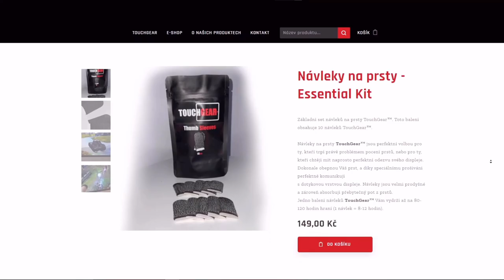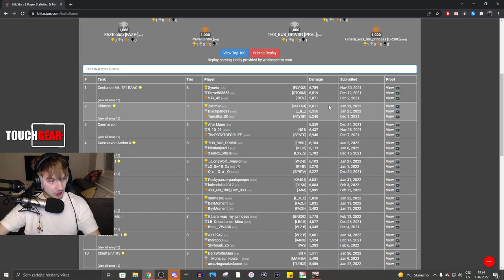NDRT NEJLEPŠÍ DIVÁCKÉ REPLAYE TÝDNE - #1 Hall of Fame Chimera - 6611 DMG! | WoT Blitz